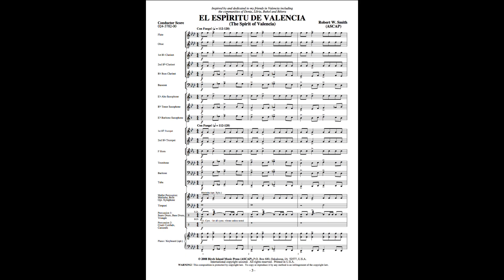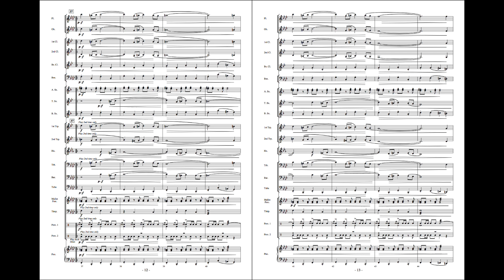El Espiritu de Valencia - Robert W. Smith (with Score)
Written in a traditional Spanish style, this paso doble is a result of the composer’s extended experiences in Valencia, Spain. Although technical demands are limited throughout, the musical results are spectacular! Concert bands of all levels will find “El Espiritu de Valencia” to be appropriate programming in a variety of settings.